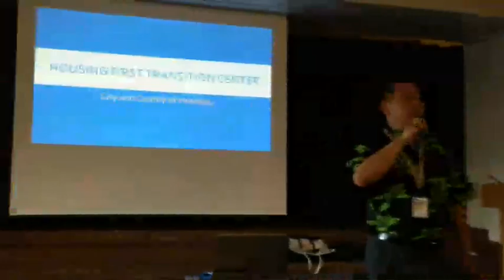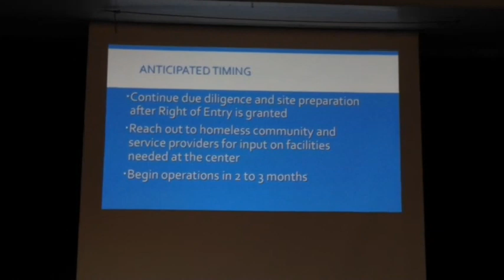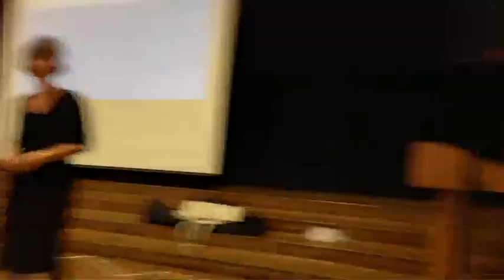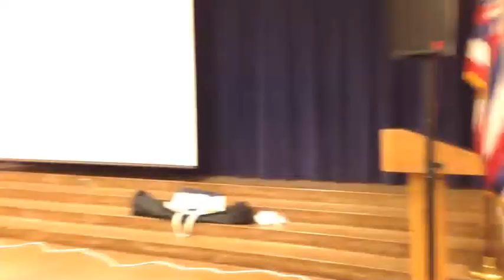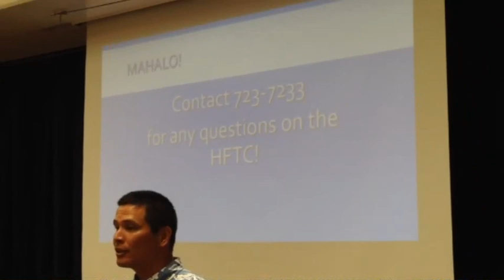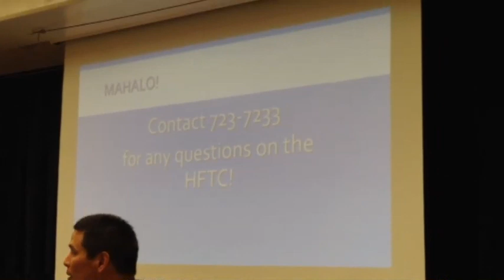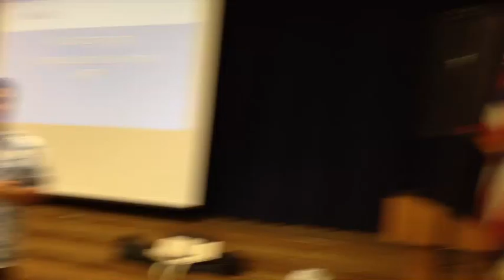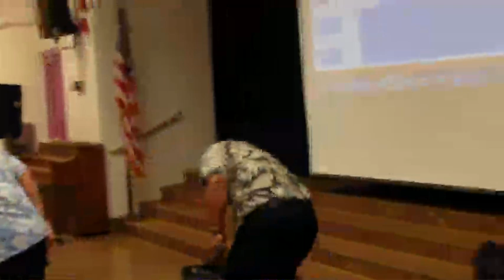Raw: 9/10/14 hearing on Sand Island homeless internment camp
This is the raw livestream recording of the public informational hearing re the Sand Island internment prison that Mayor Caldwell and his administration plans to put the hardcore homeless. It was used to justify the passage of Bill 42 criminalizing the homeless in Waikiki.

20:24 Kathryn Xian with some pointed comments.